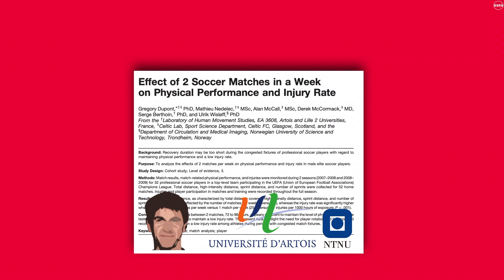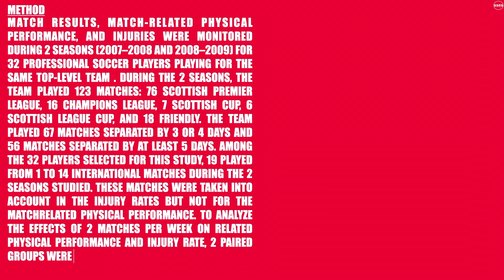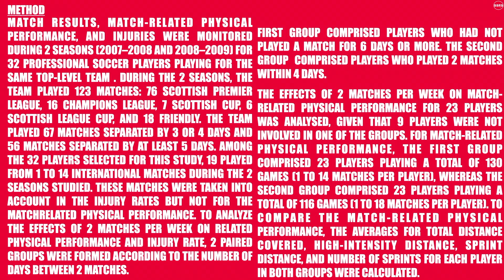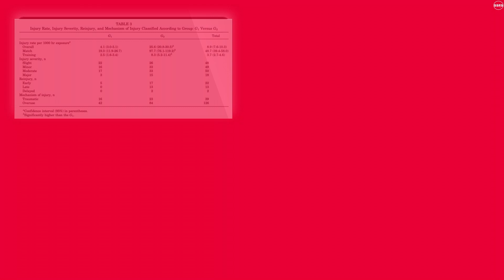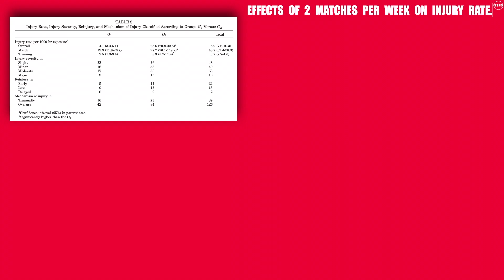JURGEN KLOPP ABOUT THE ENGLISH PREMIER LEAGUE CALENDAR AND RESEARCH ON THE INJURIES RATE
👨🏻‍🏫 Researchers:Gregory Dupont, Mathieu Nedelec, Alan McCall, Derek McCormack, Serge Berthoin, and Ulrik Wisløff.
🗞Journal: The American Journal of Sports Medicine.
🏛 Universities and faculties involved: Artois and Lille 2 Universities,  Norwegian University of Science.

CREDITS
🎥 NBC Sports

📚Other researches on the topic:
Andersson H, Raastad T, Nilsson J, Paulsen G, Garthe I, Kadi F.
Neuromuscular fatigue and recovery in elite female soccer: effects
of active recovery. Med Sci Sports Exerc. 2008;40(2):372-380.
Arnason A, Sigurdsson SB, Gudmundsson A, Holme I, Engebretsen
L, Bahr R. Physical fitness, injuries, and team performance in soccer.
Med Sci Sports Exerc. 2004;36(2):278-285.
Askling C, Karlsson J, Thorstensson A. Hamstring injury occurrence
in elite soccer players after preseason strength training with eccentric
overload. Scand J Med Sci Sports. 2003;13(4):244-250.
Di Salvo V, Baron R, Tschan H, Calderon Montero FJ, Bachl N,
Pigozzi F. Performance characteristics according to playing position
in elite soccer. Int J Sports Med. 2007;28(3):222-227.
Di Salvo V, Gregson W, Atkinson G, Tordoff P, Drust B. Analysis of
high intensity activity in Premier League soccer. Int J Sports Med.
2009;30(3):205-212.
Dvorak J, Junge A, Grimm K, Kirkendall D. Medical report from the
2006 FIFA World Cup Germany. Br J Sports Med. 2007;41(9):578-581.
Ekstrand J, Walde´ n M, Ha¨ gglund M. A congested football calendar
and the wellbeing of players: correlation between match exposure
of European footballers before the World Cup 2002 and their injuries
and performances during that World Cup. Br J Sports Med.
2004;38(4):493-497.
Fuller CW, Ekstrand J, Junge A, et al. Consensus statement on injury
definitions and data collection procedures in studies of football
(soccer) injuries. Scand J Med Sci Sports. 2006:16:83-92.
Hawkins RD, Hulse MA, Wilkinson C, Hodson A, Gibson M. The
association football medical research programme: an audit of injuries
in professional football. Br J Sports Med. 2001;35(1):43-47.
Ispirlidis I, Fatouros IG, Jamurtas AZ, et al. Time-course of changes
in inflammatory and performance responses following a soccer
game. Clin J Sport Med. 2008;18(5):423-431.
Ivy JL, Lee MC, Brozinick JT, Reed MJ. Muscle glycogen storage
after different amounts of carbohydrate ingestion. J Appl Physiol.
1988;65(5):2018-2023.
Junge A, Dvorak J. Soccer injuries: a review on incidence and
prevention. Sports Med. 2004;34(13):929-938.
Mohr M, Krustrup P, Bangsbo J. Fatigue in soccer: a brief review.
J Sports Sci. 2005;23(6):593-599.
Neufer PD, Costill DL, Flynn MG, Kirwan JP, Mitchell JB, Houmard J.
Improvements in exercise performance: effects of carbohydrate
feedings and diet. J Appl Physiol. 1987;62(3):983-988.
Rampinini E, Coutts AJ, Castagna C, Sassi R, Impellizzeri FM. Variation in top level soccer match performance. Int J Sports Med.
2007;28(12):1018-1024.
Reilly T, Drust B, Clarke N. Muscle fatigue during football match-play.
Sports Med. 2008;38(5):357-367.
Steffen K, Bakka HM, Myklebust G, Bahr R. Performance aspects of
an injury prevention program: a ten-week intervention in adolescent
female football players. Scand J Med Sci Sports. 2008;18:596-604.
Vaile J, Halson S, Gill N, Dawson B. Effect of hydrotherapy on the
signs and symptoms of delayed onset muscle soreness. Eur J Appl
Physiol. 2008;102(4):447-455.